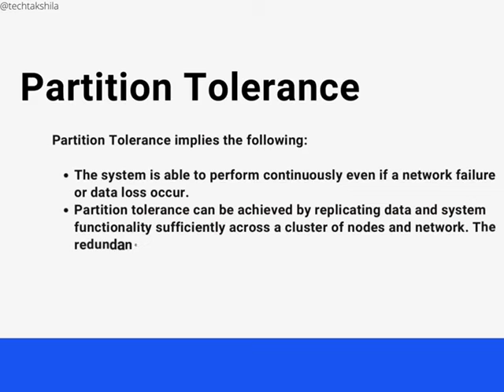Study Cap Theorem.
Lets study CAP theorem.
For such more content follow @techtakshila.
Visit our Youtube Channel Tech Takshila for more detailed concept regarding SystemDesign.
Also if you are preparin for interview we have System Design interview series .